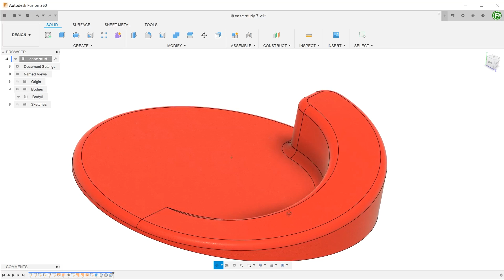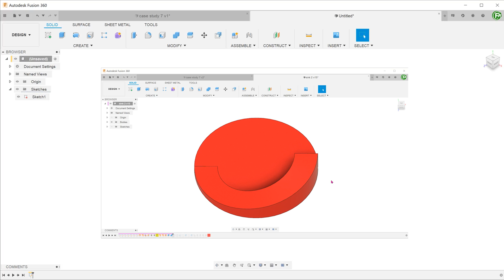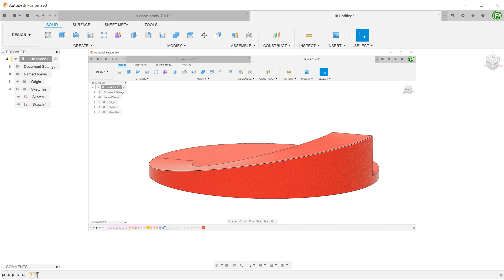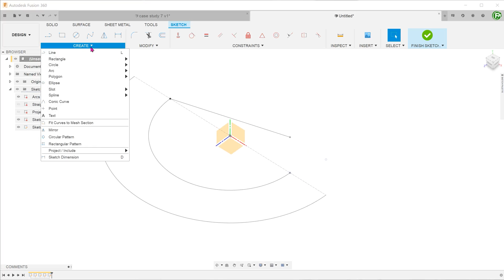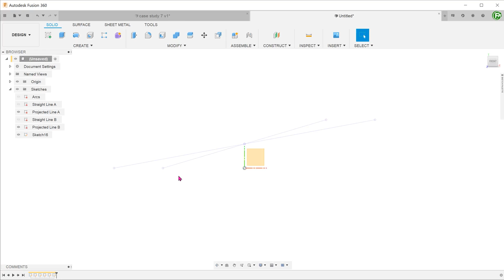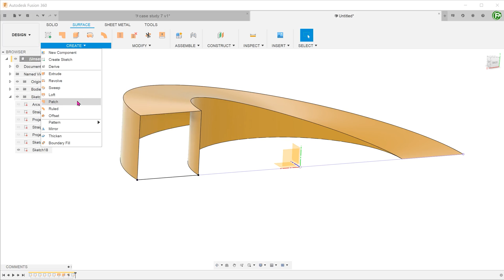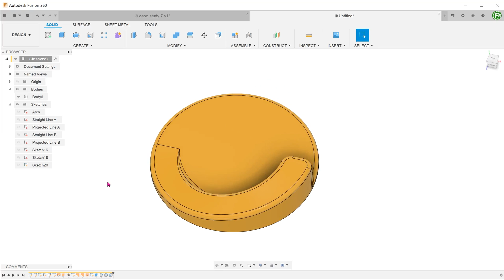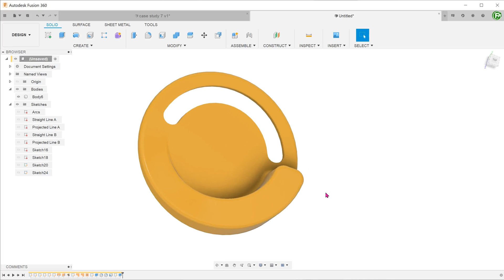Fusion 360 - Case Study 7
In this case study, we will use the intersection curve command to construct a framework for building a patchwork of surfaces.

Side note: Looking at this case study, I probably could have created a plane at an angle to perform the sketch since the desired curve has a straight profile when looking at the side. However, I want to stress that the intersection curve command would still work even if the side profile is not straight.